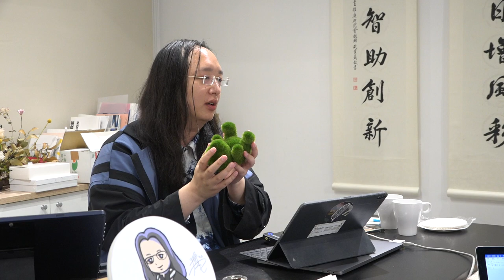2020-11-23 商周出版台日合作新書第三次訪談